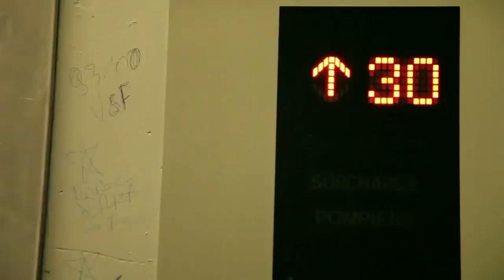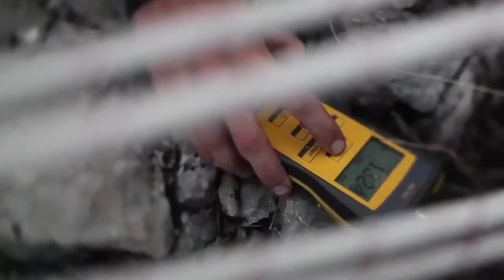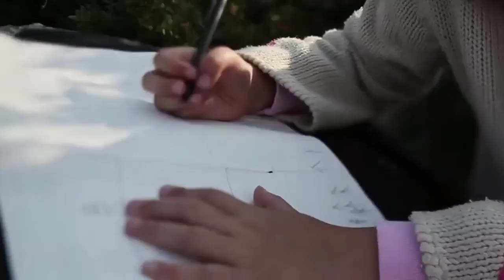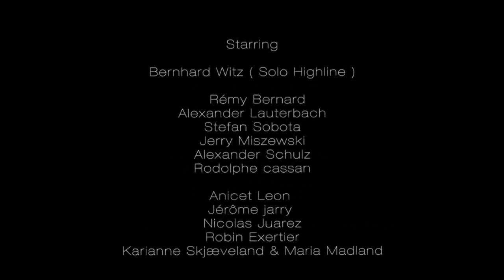I Believe I Can Fly - Flight of The Frenchies [2011][DOCUMENTARY]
This French documentary follows a group of daredevils as they pull off fantastical stunts of slacklining, bungee, and base jumping while touring the fjords of Norway in a big red bus.

Directed by Sèbastien Montaz-Rosset